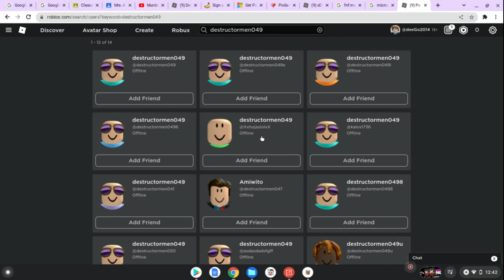who the real destructormen